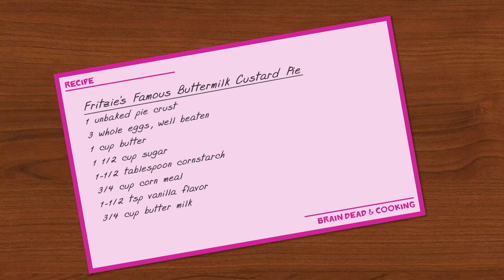S2 E10 Buttermilk Custard Pie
My mother loved custard pie; It was another one of those simple yet satisfying desserts. It takes about 5 minutes to gather the ingredients and less than an hour to cook. Mama called it an egg pie. I remember being turned off by the name, but I always relished the taste of this custard pie. It’s perfectly sweetened and it’s always an appropriate time to serve. Today, I make it with a twist by adding buttermilk. Needless to say, I dare not call it buttermilk and egg pie…..but it is delish!
What can I say, Mama knows best!

INGREDIENTS
1 unbaked pie crust
3 whole eggs well beaten
1 cup butter
1 ½ cup sugar
1-1/2 tablespoon cornstarch
3/4 cup corn meal
1-1/2 tsp vanilla flavor
3/4 cup butter milk